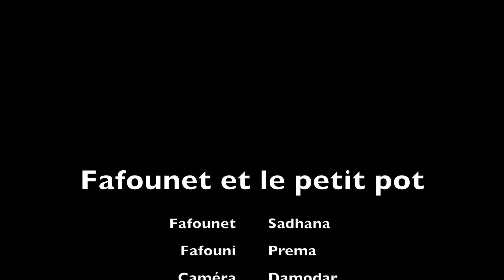Fafounet et le petit pot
Basé sur le livre Fafounet et le petit pot.